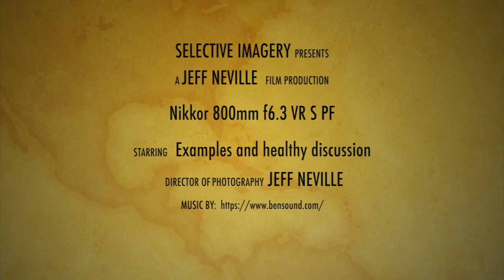Nikkor 800mm f6 3 VR S PF Hands on Review and more...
A in depth discussion on comparing Nikon's long Telephoto lenses, spec comparisons, the Pro's and Cons, in depth 800PF discussion and Hands on review along with Still and video shot with the 800mm lens on the Nikon Z9.